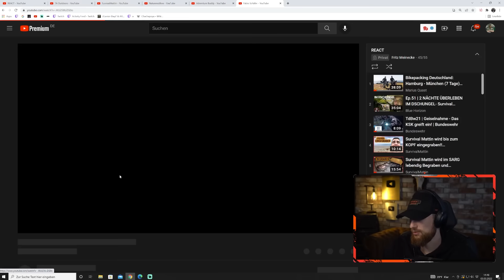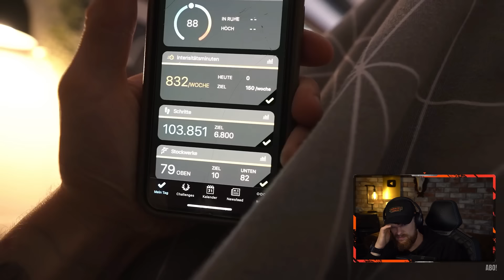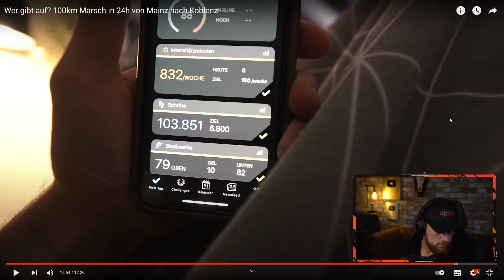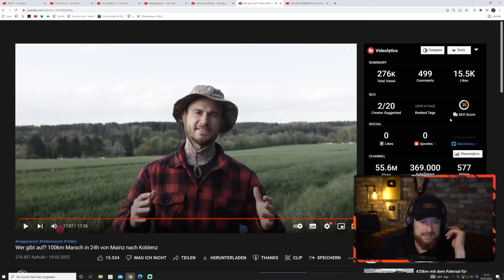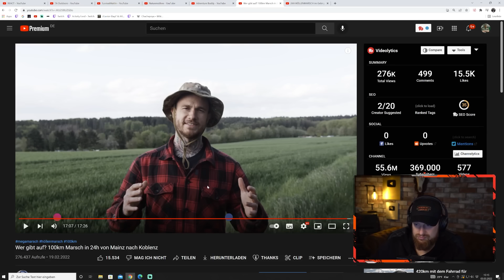Laufen bis die Füße BLUTEN! Fabio's dritter Versuch | Fritz Meinecke reagiert